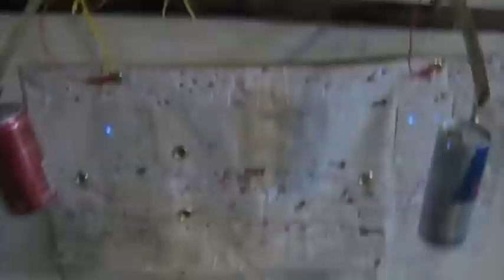presenting: instruments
this time, a montage of dual deerhorn spatial instrument, and tetrazzi squish organ.